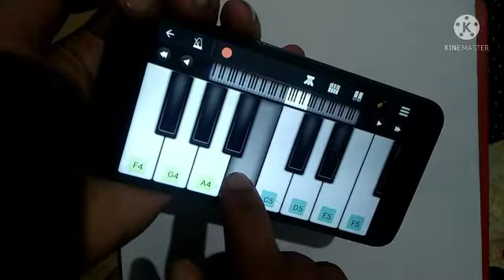Om Namah Shivay | 108 Mantra | Shiv Ji | Latest 2022 | Bhole Shanker Mahadev